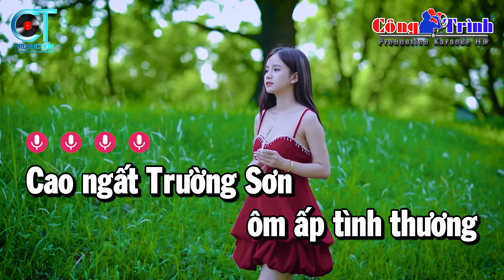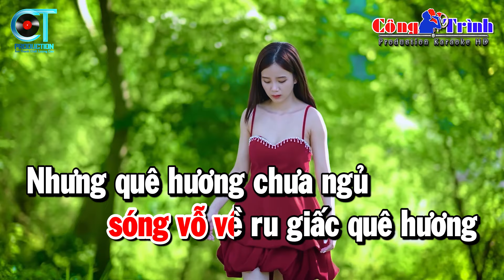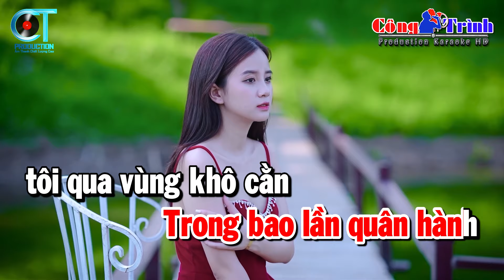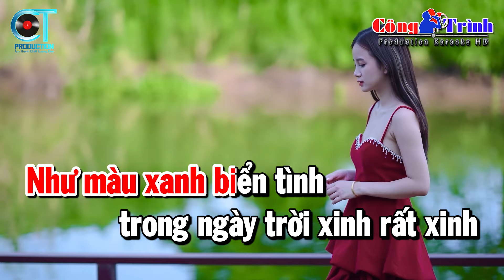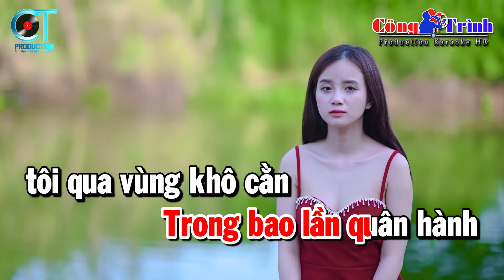Biển Mặn Karaoke Tone Nữ Nhạc Sống | Karaoke Công Trình